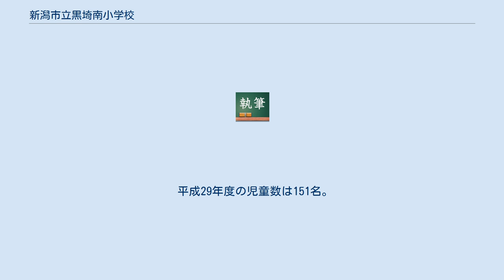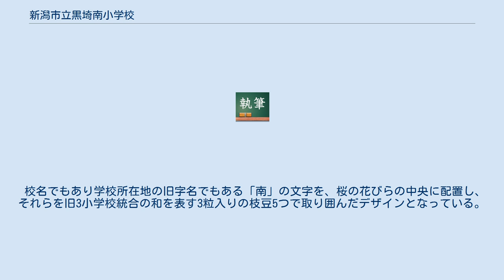新潟市立黒埼南小学校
新潟市立黒埼南小学校（にいがたしりつ くろさきみなみしょうがっこう）は、新潟県新潟市西区木場にある公立小学校。
 新潟市立黒埼南小学校は、明治初期からの歴史を持つ旧木場小学校、旧板井小学校、旧黒鳥小学校の3校統合により、平成16年4月に開校した。
 校区は、水田耕作を中心に、全国的に知名度が上がってきたくろさき茶豆の生産が盛んな農村地帯で、比較的規模の大きな農家が多い地域である。
 統合した3校の校区はそれぞれの地域文化をもっており、児童は地域住民の指導を受けながら伝統芸能の継承に取り組んでいる。
 学校田での田植えや稲刈りに加え、くろさき茶豆の苗植え・収穫を、学校行事や総合的な学習に取り入れて、特色ある学校づくりに努めている。
 平成29年度の児童数は151名。
 なかよく 平成16年の三校統合による本校創立から、みんなで助け合って学校の新たな校風や伝統をつくり上げていくことを、第一に位置づけている。
 やさしい気持ちで相手を思いやり、助け合っていく子どもの育成を目指している。
 やりぬく 「あきらめず」最後まで「やりぬく」子どもの強さを育てる。
つらいときにも目標に立ち向かう強い心をもった、たくましい子どもの育成を目指す。
 　 たかまる子 常に向上心をもって自ら学ぶ資質の育成が、これからの時代を生きる子どもたちに必要である。
 しっかり話を聞き、分かるまで考え、自分の気持ちや考えをはっきり伝えることができる子どもの育成を目指す。
 黒埼南小学校校章は開校にあたって3校の児童から募集した図案を元に制定された。
 校区が、木場、北場、緒立、板井、黒鳥の5地区で構成されており、全国的に知名度が上がってきたくろさき茶豆の生産が盛んな農村地帯であることや、校庭を取り囲むように植えられた桜などがデザインに生かされている。
 校名でもあり学校所在地の旧字名でもある「南」の文字を、桜の花びらの中央に配置し、それらを旧3小学校統合の和を表す3粒入りの枝豆5つで取り囲んだデザインとなっている。